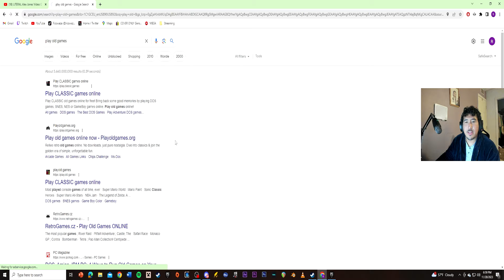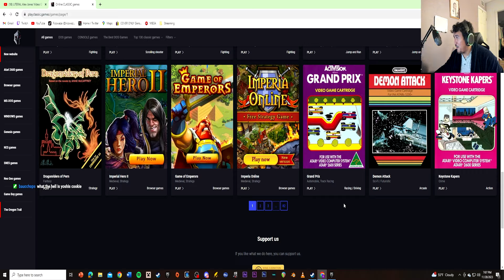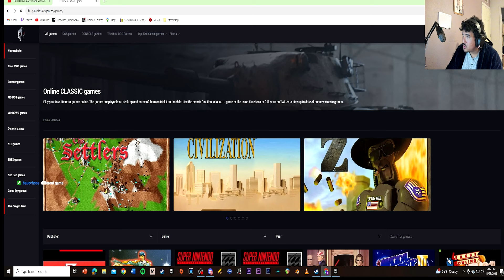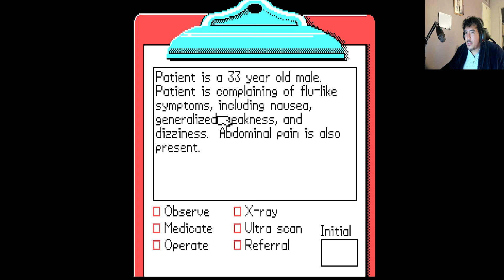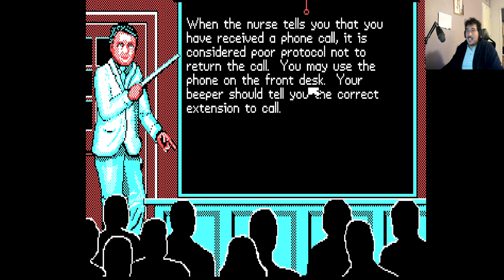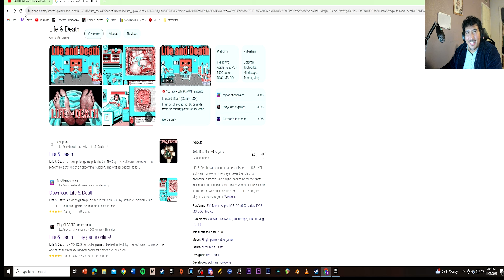The Legacy of Gaming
Crazy to think how Fortnite came out of all of this.

Special Thanks to Web for editing this video!

Intro created by Dopamineart.co on Instagram